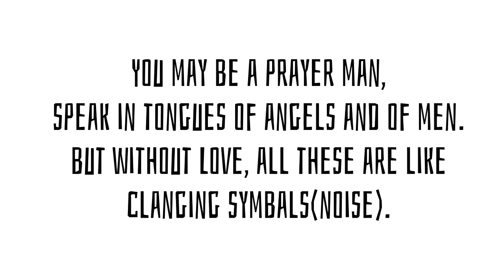How One Man's Unbelief Was Changed Forever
How God Used A Boy (don'tdiscriminate) whom The Prayer Coordinator Discriminated And Looked Down on.

This Is A Lesson Every Christians Out There Needs To Learn
Never Judge A Book By His Cover.